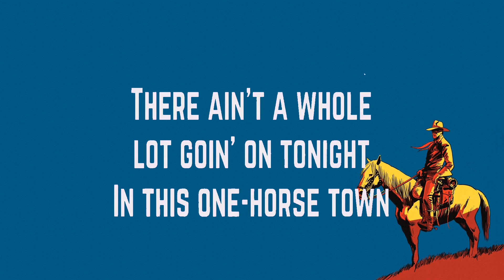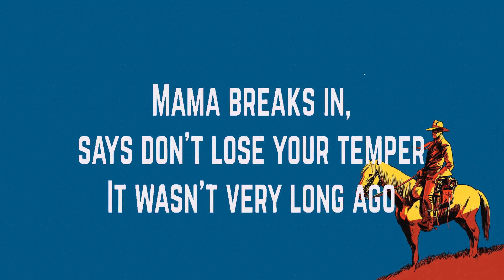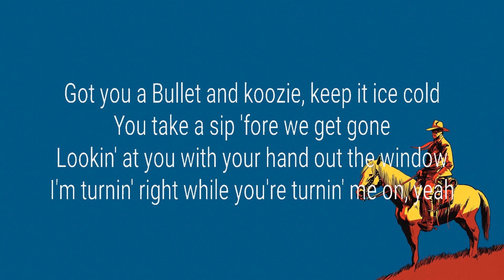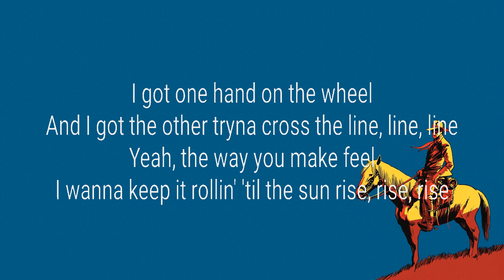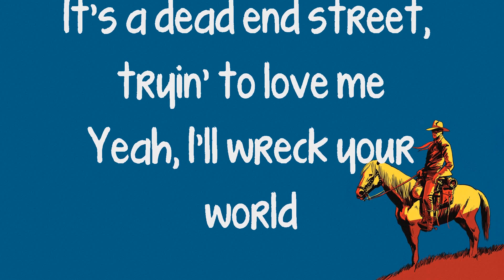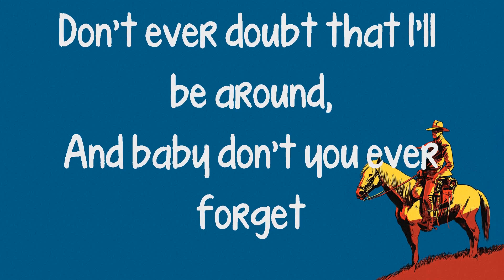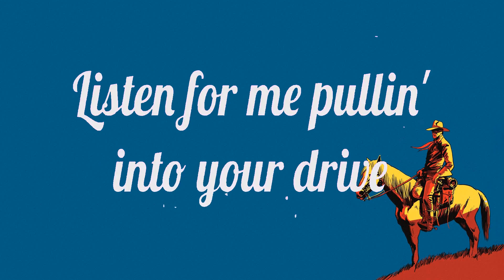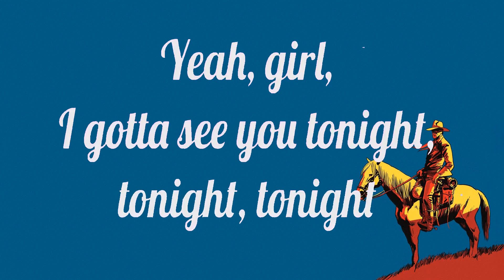Trisha Yearwood ~ She's In Love With The Boy # lyrics # Dustin Lynch, Justin Moore, Scotty McCreery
1. Trisha Yearwood - She's In Love With The Boy
2. Dustin Lynch - Ridin' Roads
3. Justin Moore - 'Til My Last Day
4. Scotty McCreery - See You Tonight